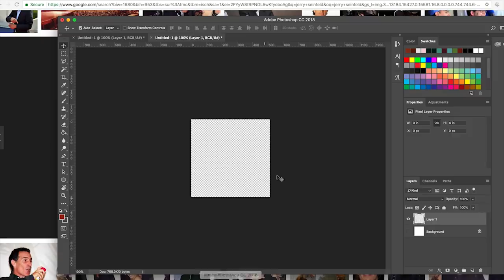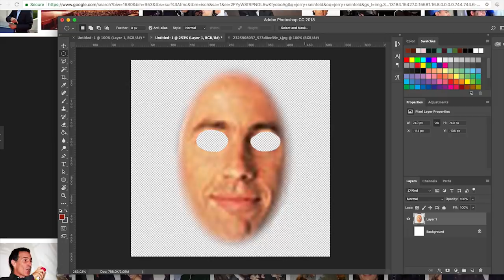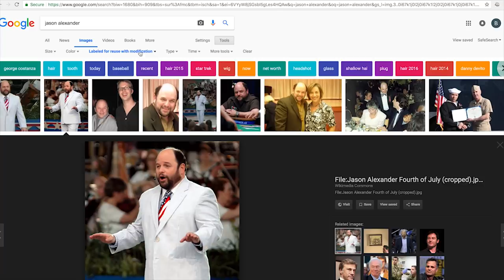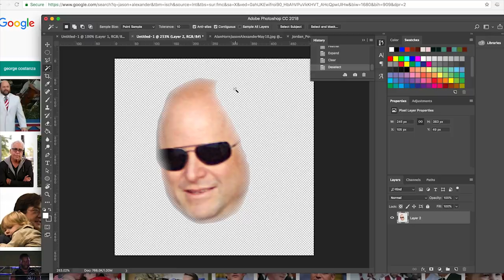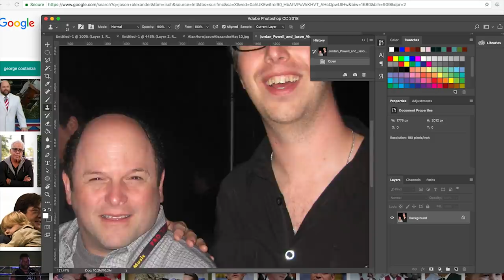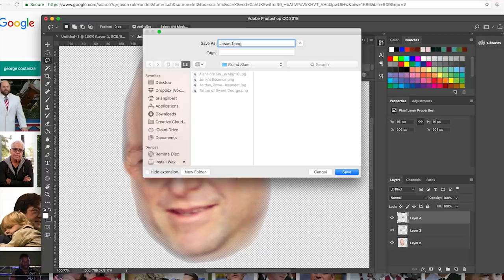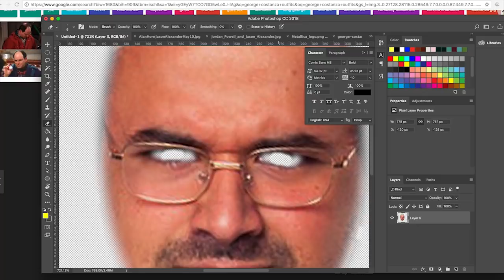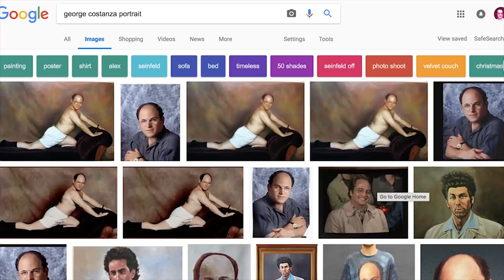The Seinfeld Reunion No One Asked For | Brand Slam, Season 2 PREMIERE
Season 2 of Brand Slam kicks off the sitcom smackdown with two of the most beloved '90s characters: Jerry Seinfeld and George Costanza.